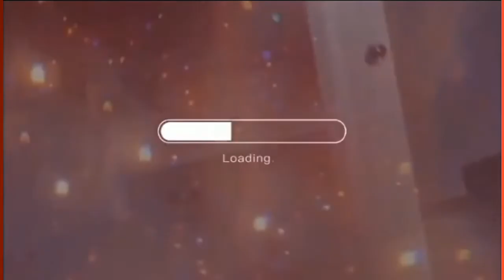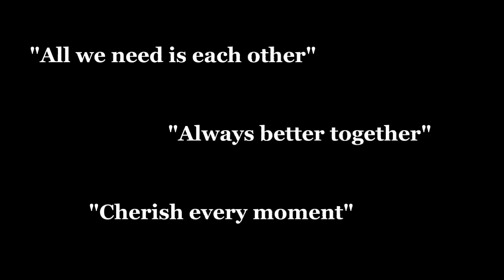HILLTOP PLACE FOOD & DRINKS | CAPOOCAN, LEYTE (ANSUBAS) | FAMILY DATE👪💗💯🌴🍃💚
Are you exhausted in these difficult times? Here's the perfect place for you and your family to have a relaxing weekend. 'Hilltop Place' is ready to make your weekend more than just a day while enjoying the scenic environment and let yourself immerse in a wonderful experience🌴🍃

Let's support local tourism!

Quality Time at 📍 Hilltop Place 🏔️🌴💚😍
📌Located in one of the Barangay in Capoocan, Leyte (Ansubas)